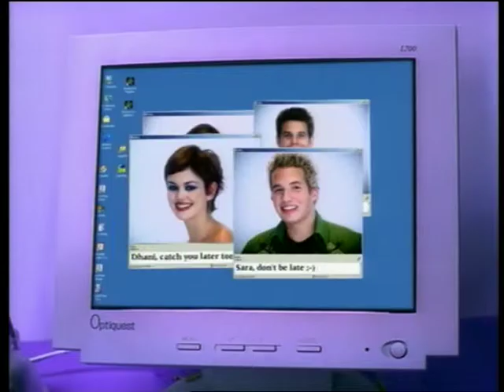A*Teens - Bouncing Off the Ceiling (Upside Down)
Best quality..